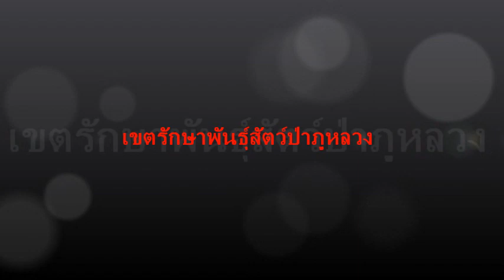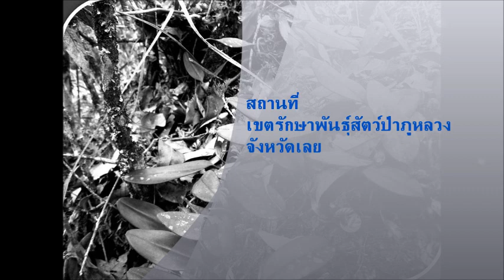เปี๊ยกพาชมดอกไม้นาๆชนิด ในเขตรักษาพันธุ์สัตว์ป่าภูหลวง จังหวัดเลย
Piak พาเพลิน นำเสนอความสวยงามของดอกไม้บนภูหลวง ซึ่งอุดมไปด้วยดอก กุหลาบพันปี กล้วยไม้ดิน กล้วยไม้ป่านาๆชนิดซึ่งมีความอุดมสมบูรณ์ เพราะ มีอากาศที่บริสุทธิ มีความชื้น และอุุณหภูมิที่เย็นสบาย